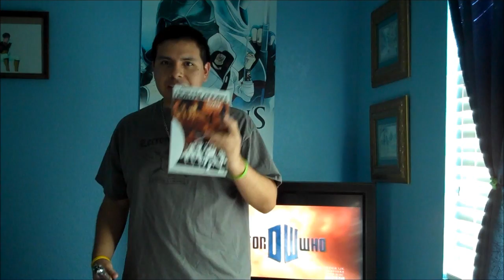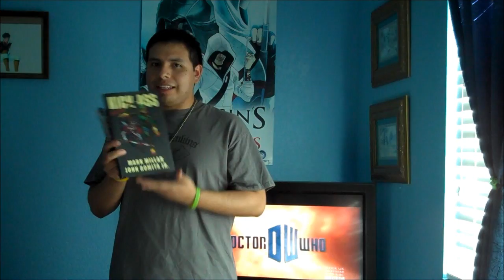Thoughts: (July)Supplemental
Back again to follow up on my July vlog. I use this time to try to make a good point while making another point in the same vlog.